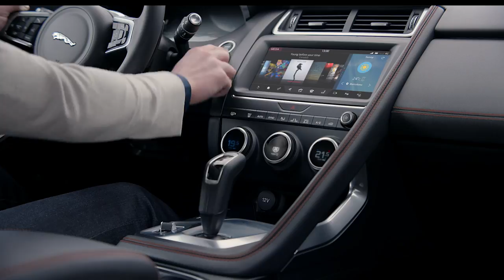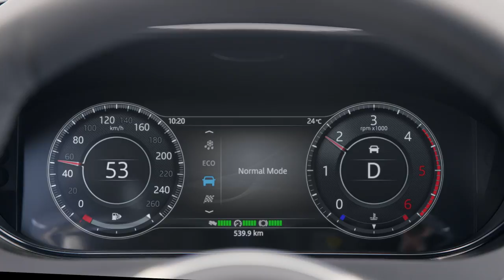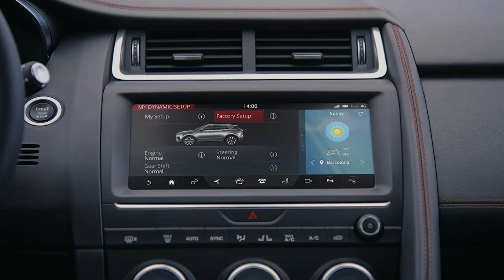2018 Jaguar E-Pace presentation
The Jaguar E-PACE is a seriously smart compact SUV. Designed and engineered to be beautiful, fun and clever, it will introduce new fans to the brand. Instantly recognisable as a Jaguar, its undeniable sporting silhouette shrouds an interior that’s been detailed to the tiniest degree, meaning the E-PACE not only looks beautiful but is practical and connected too.